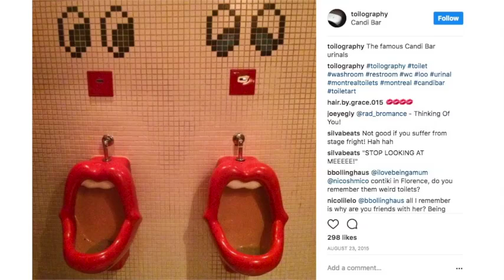Toilet art? Instagram blogger hunts for weird, wild and beautiful loos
Don’t plug your nose—Dan Schumann, a Toronto resident sees toilets as potential works of art. Find out what loos make his shortlist.

For more on this story visit the Toronto Star Or read an excerpt below

Art in the can: Toilet blogger hunts for weird, wild and beautiful loos
Don’t plug your nose — this Toronto resident sees toilets as potential works of art.

Dan Schaumann appreciates a good toilet.

In fact, he’s on a mission to photograph the most unique, absurd and downright beautiful bathrooms in the world.

“I go through this project thinking of toilets as being works of art,” said Schaumann, who runs a photography blog and Instagram account called Toilography.

“I’m trying to find something interesting or beautiful about a part of everyday life that people don’t normally see as beautiful.”

The 32-year-old Toronto resident has photographed hundreds of bathrooms over the past few years, everywhere from Ecuador to Antigonish, N.S.

Whether it’s a one-way mirror above the urinals, a “cheer squad” on the bathroom floor, or a washroom wallpapered with pigs, Schaumann has documented a bounty of captivating cans.

Read more of this story at thestar.com